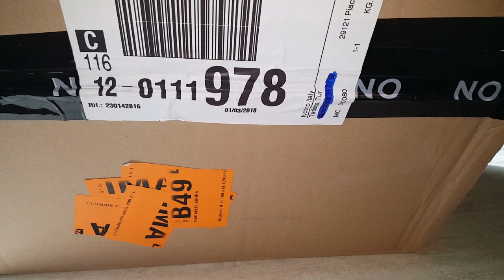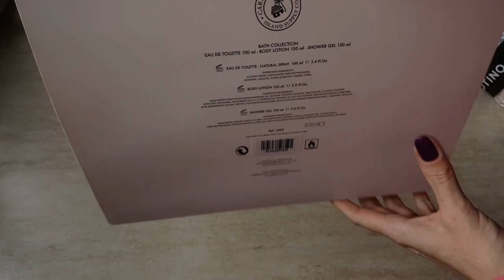Mmmm... парфюмы с сайта NOTINO, Caribbean Joe и Purplelips Sensual